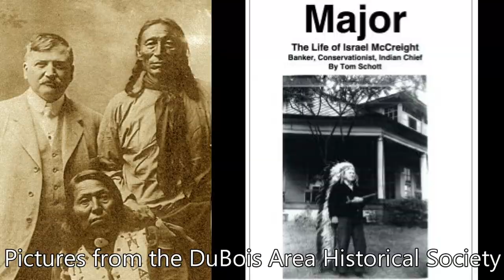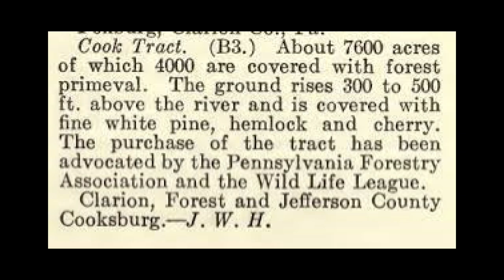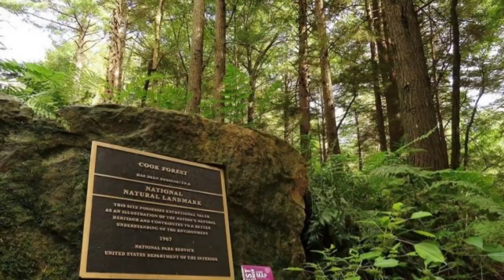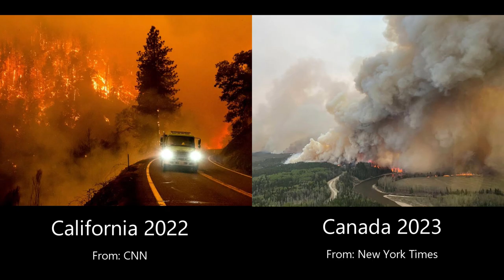Cook Forest State Park, Old Growth Forest - CLARION JEFFERSON and FOREST COUNTIES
All across Pennsylvania the forests have written stories of life, death, exploitation and regrowth. But this is not the case with the unique preserve of Cook Forest. Founded as a State Park in 1927 the trees here tell a story all their own, being one of the last Old Growth Forests remaining on the East side of the Mississippi River.
But what is an Old Growth Forest? How is it different from a "regular" forest that the majority of the Commonwealth is used to seeing everyday?
Learning about the history of these trees and the ecosystem of the forest itself leads to an amazing perspective on the beauty of nature. It is a story of how the past has affected the present, and how our actions and efforts can affect the future of the world we live in.

For those with special interest in this topic, I highly suggest you learn more from those whose education surpasses mine. @NerdyAboutNature @old-growthforestnetwork174